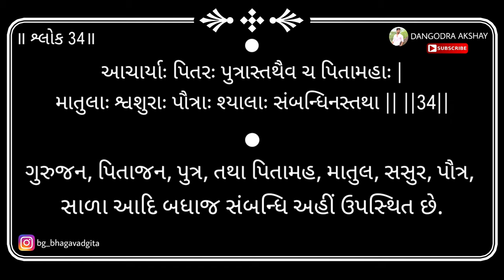Bhagavad gita | Adhyay 1 | Shloka 34 | 2024 | DANGODRA AKSHAY